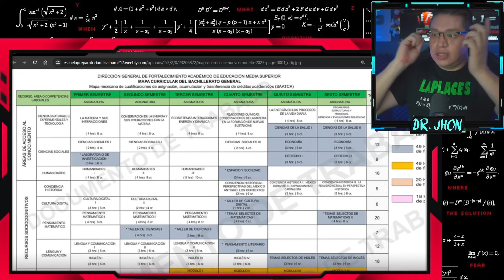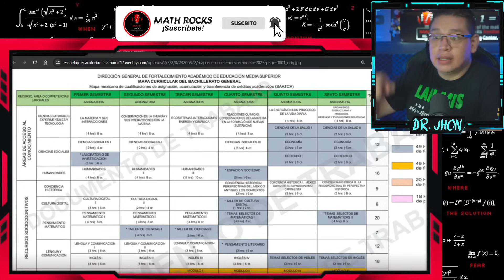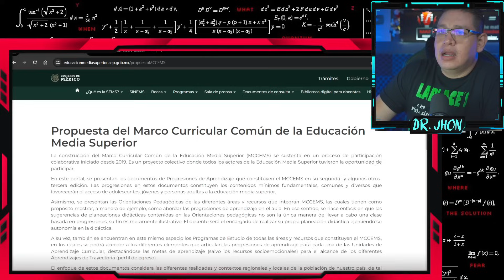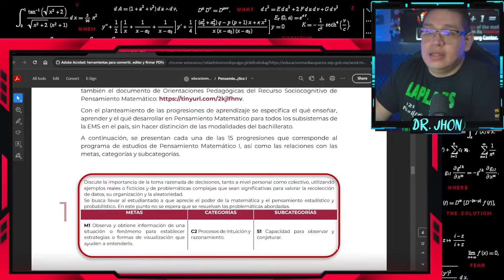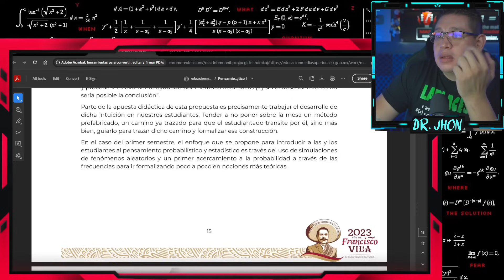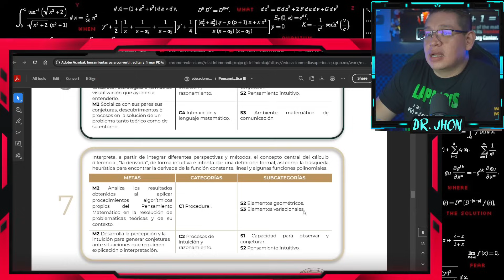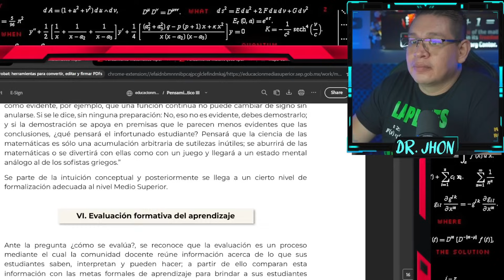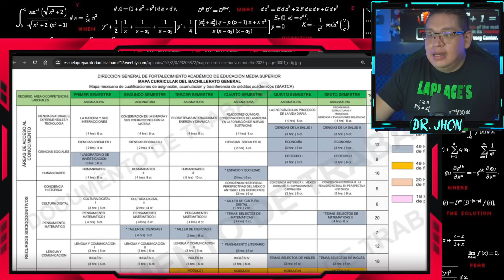LAMENTABLE lo que hicieron con el Curso de CÁLCULO en México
😡 Una FUERTE CRÍTICA al modelo educativo de la supuesta "Nueva Escuela Mexicana" que nos ha dejado sin Cálculo Diferencial e Integral a nivel Medio Superior cambiando a sólo 3 semestres de Matemáticas y algo "variacional" que sólo ve cosas intuitivas...